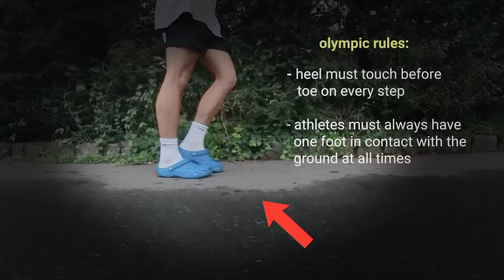I Walked Across an Entire Country in Crocs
crocs pls notice me
Download Toon Blast 🚀 for free via this link or QR code and receive 3 hours of unlimited lives and 100 free coins!